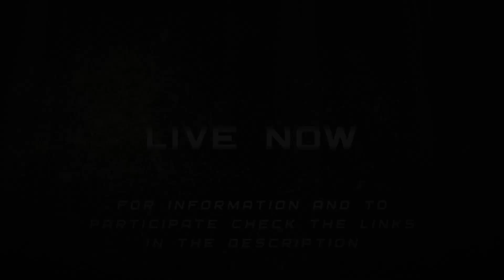TOTAL WAR LEAGUE SEASON 8 - REGISTRATION IS OPEN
TOTAL WAR LEAGUE SIEGE SEASON 7
Glory and praise be upon thee!  I'm Marketable skills, aka Siege jesus,  welcome to the channel! The best Total War Rome 2 battle can be found here!  Cheers to you, why not rest and check out this juicy Total War Rome 2 content.

Here you can find the other creators covering TWLS S7:
Group D - (@MarketableSkills)

Stay up to date with all the videos especially Total War League Siege and Total War Rome 2 on my channel!
Thank you all, y'all are beautiful!